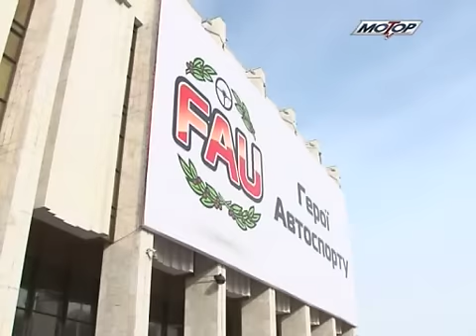Мотор-ТВ от 4 марта 2012